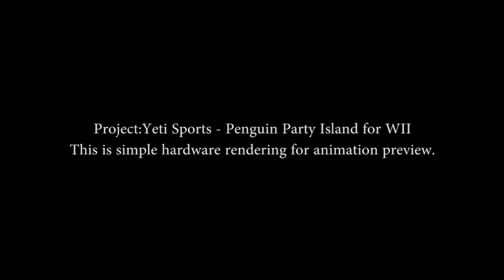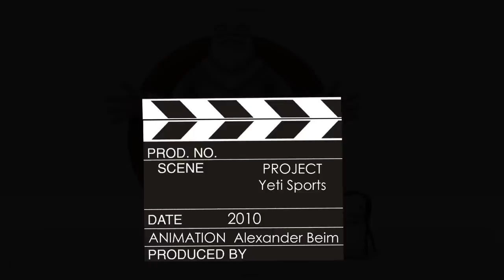Yeti Sports - Penguin Party Island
This is a raw rendering to display the animations that were made for the game Yeti Sports. From LotusArt is only: Animations, rigging and renderings  that had been made in the program Maya.